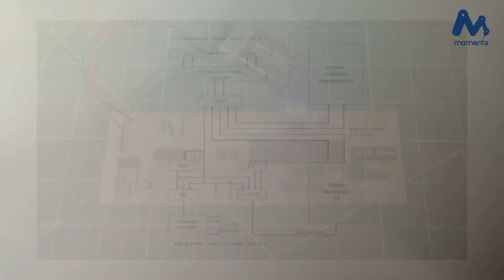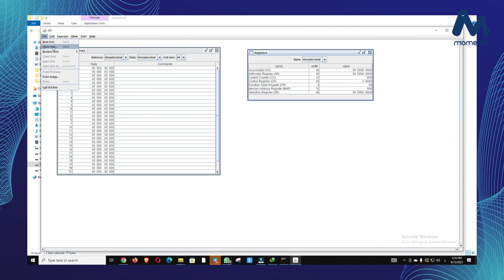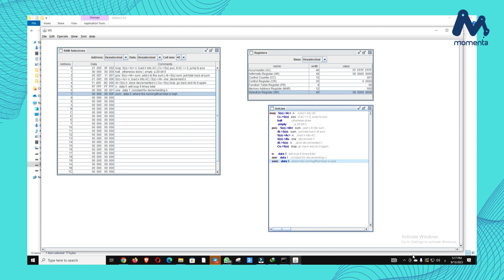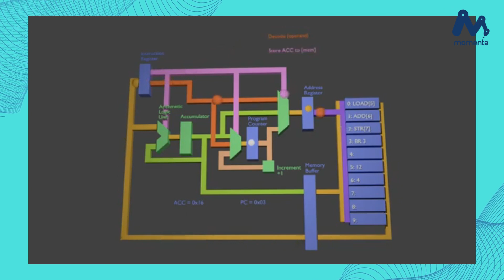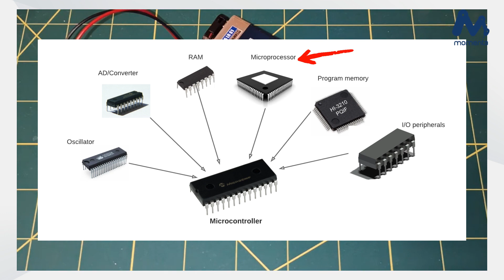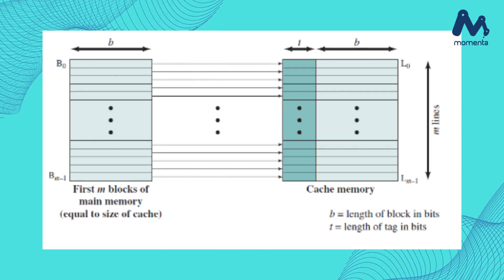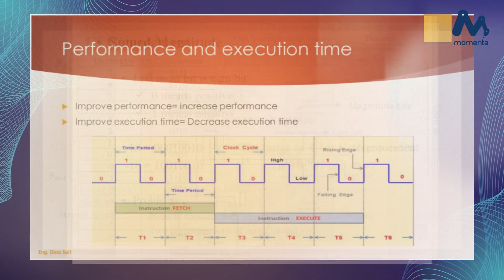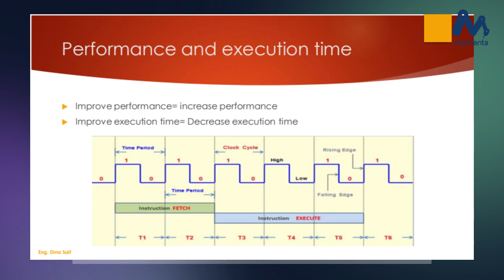Computer Architecture فيديو تعريفي بمادة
هذا فيديو تعريفي لمادة Computer Architecture التي تدرس بهندسة الشريف